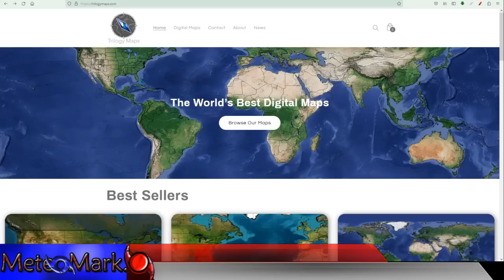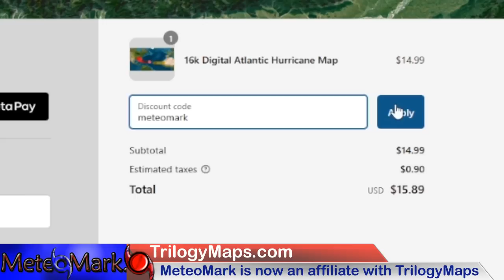Tropical Storm Franklin Soon A Hurricane, Next Tropical Storm To Form in the Eastern Gulf Aug 29-31?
***Special Tropical Update...Tropical Storm Franklin is about to become a hurricane. Could this storm grown into a massive major hurricane!? How close to Bermuda, east coast, and Nova Scotia? And Could our next name storm be brewing in the western Caribbean and Eastern Gulf around Aug 29-31? And Could this come from energy from the eastern Pacific? Plus a severe weather update for Ohio, Michigan, Western NY & PA. Full details in this edition of MeteoMark's Weather.

Video Contents & Chapters:

0:01 - Introduction to Atlantic Tropical Update, Franklin, Gulf Storm?
0:55 - Atlantic Tropics Euro including TS Franklin, Gulf Storm Prospect?
5:18 - Atlantic Tropical GFS Featuring TS Franklin, Gulf Storm Prospect?
10:17 - Dry Air Analysis of the Tropics at Mid levels
11:52 - Caribbean Rainfall Totals Aug 23-Sep 2
12:50 - Eastern Pacific Tropical Update
13:27 - Western Pacific Tropical Update TD 8 & TD 9
14:29 - HRRR Future Radar Analysis Aug 23-25 Severe Weather Update
16:46 - Rainfall Totals Flooding Problems Ohio, PA, NY
17:20 - Trilogy Maps Affiliate Information!!
18:17 - Finale

Music
Item #51482439
Licensed To
Artist: wavebrigade
Description
MeteoMark